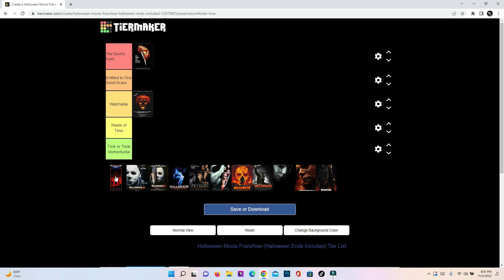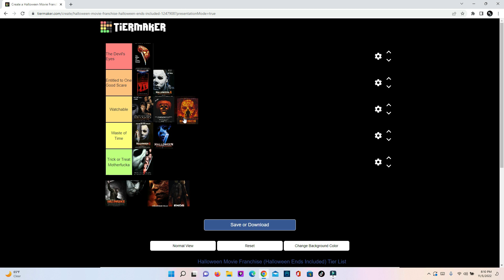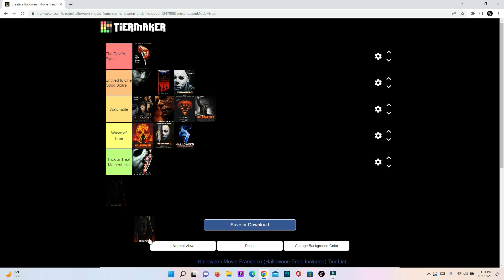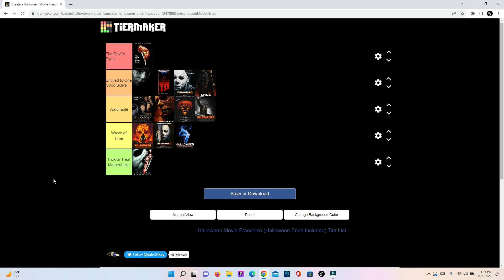Halloween Movies Ranked!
Hello! In this video i go over my tier ranking for the halloween franchise. I hope you enjoy, Happy Halloween!!!

And as always... This is Space Shark signing out... Goodbye..